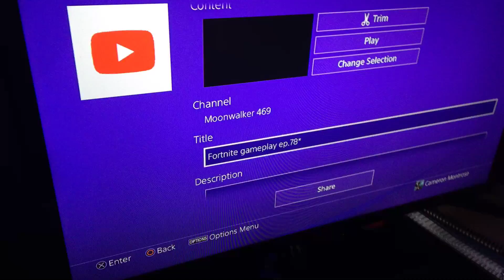Like and subscribe